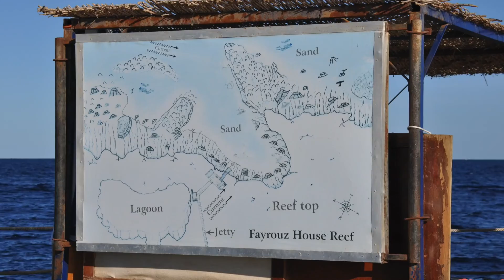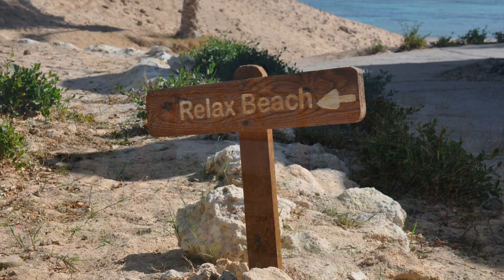Marsa Alam Egypt - Christmas 2019 - Three Corners Fayrouz Plaza Beach Resort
This is a video of a holiday at Three Corners Fayrouz Plaza Beach Resort, Marsa Alam Egypt. Great resort (been there more than 10 times now). The underwater world is beautiful and it's like jumping into an aquarium. This time I missed the dugong but I'll be back ;-)